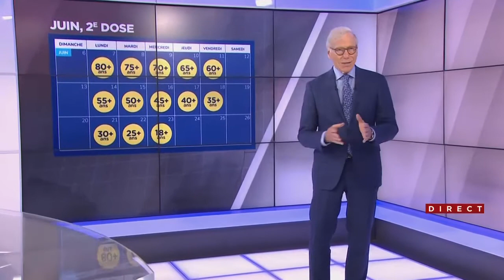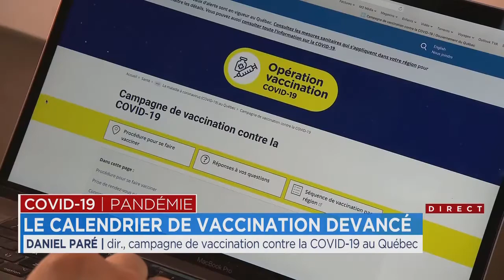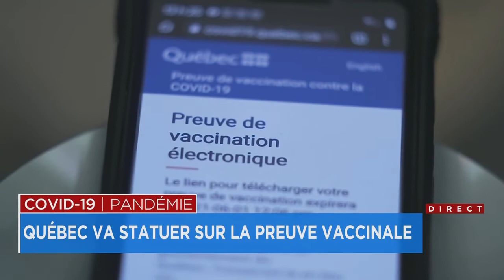La 2e dose devancée au Québec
L’intervalle recommandé pour l’ensemble des vaccins administrés au Québec passe de 16 à 8 semaines pour la majorité de la population.

C’est ce qu’a annoncé le ministère de la Santé par voie de communiqué jeudi matin.

Cette décision survient à la suite d’une mise à jour des avis du Comité sur l’immunisation du Québec (CIQ).

«Ainsi, pour les vaccins ARNm (Pfizer et Moderna), l’intervalle recommandé pour la majorité des personnes passera de 16 à 8 semaines ou plus pour obtenir une réponse immunitaire plus élevée, plus rapidement. Il est important que l’offre de devancer la deuxième dose de vaccin se fasse selon le calendrier de priorisation établi par groupes d’âge, comme les personnes plus âgées présentent davantage de risques de développer des complications de la COVID-19», indique le ministère.

Pour les personnes immunosupprimées ou dialysées, la deuxième dose doit être offerte quatre semaines plus tard.

Le gouvernement Legault doit dévoiler son plan pour l'administration de ces deuxièmes doses en début d'après-midi jeudi.

Rappelons que l'objectif de Québec est d'avoir vacciné 75% de la population de 12 ans et plus avant le 31 août.